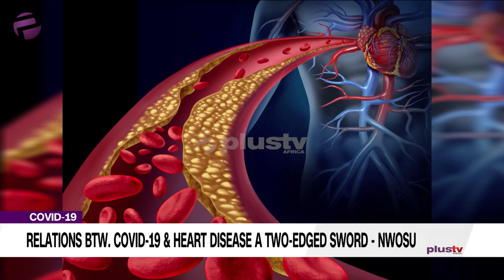COVID-19 Can Trigger Heart Disease Or Attack In People With No Prior Cases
Heart disease puts people at higher risk of complications from COVID-19, but the virus can also trigger heart problems.

Dr Eugene Nwosu, CMD, United Heart Hospital joined the studio live.